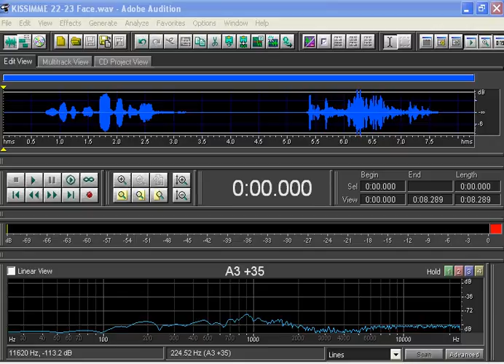Park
Taken in a park with heavy vehicle traffic